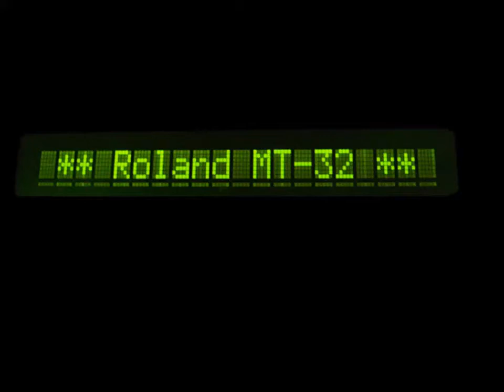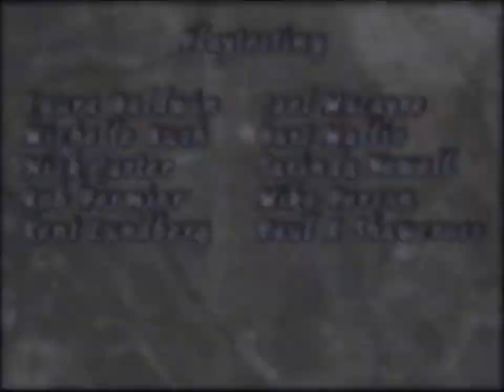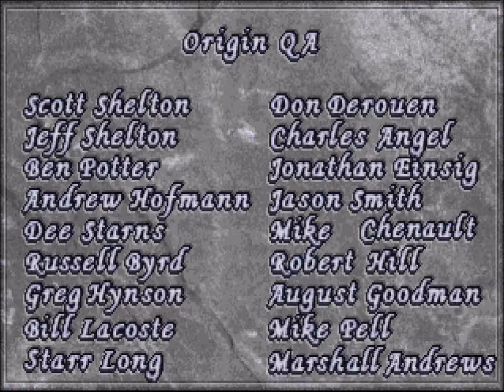Ultima Underworld II : Labyrinth of Worlds - Complete MT32 Soundtrack (MS-DOS, 1993)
Complete soundtrack from video game "Ultima Underworld II : Labyrinth of Worlds"
MS-DOS release with MT-32 sound module.
Music recorded from a genuine Roland MT-32 (rev.1 old) device.
Video : Game played in Dosbox.

Note that unlike the first episode, there is no official tracklist  with actual track titles for Ultima Underworld II.
Tracks in this video are unofficialy titled from ingame situations (but all songs are cycling) and they are sorted by file name.
Note there is a UWR17 file in the game data, used for the 'good endgame' but it is the same as in the main title (UWR01)

00:04 UWR01 Labyrinth of Worlds (main title)
02:54 UWR02 Combat 2
03:40 UWR03 Combat
06:01 UWR04 Injured (Combat 3)
07:05 UWR05 Pits of Carnage (Armed)
09:07 UWR06 Victory
09:13 UWR07 Death
10:03 UWR10 Talorus
11:49 UWR11 Goblin Tower
14:03 UWR12 Sewers
16:07 UWR13 Killorn Keep
19:08 UWR14 Ice Cavern
22:15 UWR15 Scintilius Academy
24:55 UWR16 Castle British
26:52 UWR30 introduction part1
27:31 UWR31 introduction part2

Releases :
1993 :
- PC MS-DOS
1995 :
-FM-Towns.  Port by Infinity Co., Ltd. Published in Japan by Electronic Arts Victor
-PC-98. Port by Infinity Co., Ltd. Published in Japan by Electronic Arts Victor

In 1992 Blue Sky Productions merged with Lerner Research to become Looking Glass Technologies (renamed Looking Glass Studios in 1996)
In 1992 Origin Systems was bought by Electronic Arts.